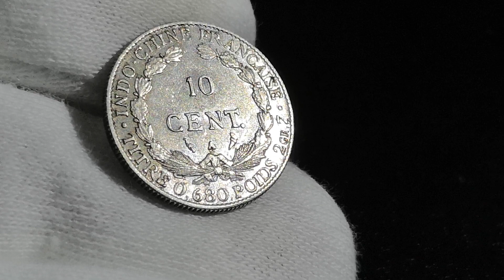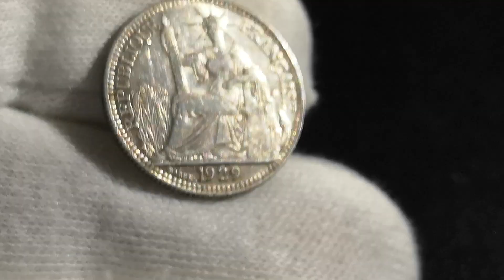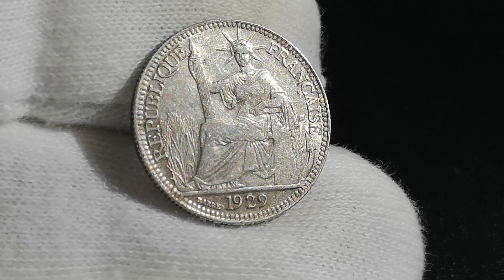Hindiçini 10 Cent 1929 - Fransız Sömürge İmparatorluğu Fransız Çinhindi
Bu videoda sömürge paraları koleksiyonumdan Hindiçini 10 Cent 1929 değeri ve özellikleri hakkında bilgiler veriyorum.